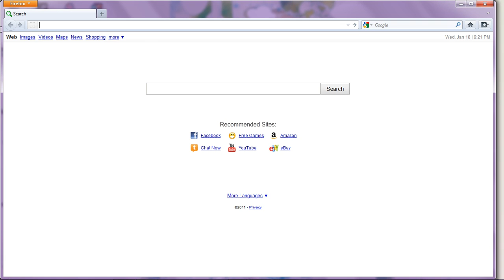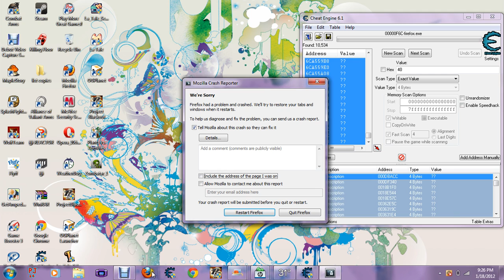Why cheat engine not working when hack for money on binweevils